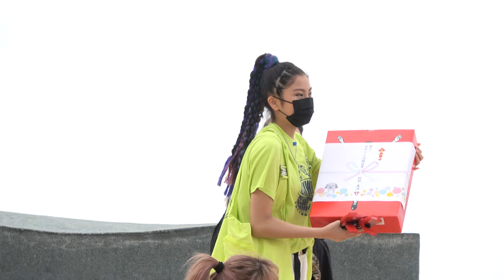各チーム選抜演舞『バンザイ!!NARUKO CARNIVAL』〜表彰あり【4K】／第1回伊東元気祭り☆絆2022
2022/03/26（令和4年3月26日）
会場：なぎさ公園
主催：伊東元気祭り実行委員会
協力：勝手によさこい応援団